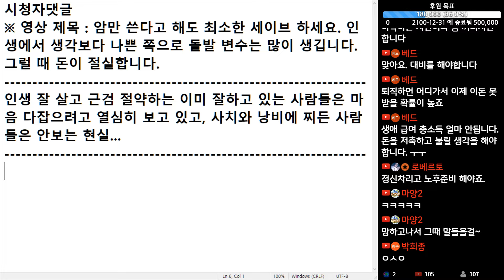(※시청자댓글) 인생 잘 살고 근검 절약하는 이미 잘하고 있는 사람들은 마음 다잡으려고 열심히 보고 있고, 사치와 낭비에 찌든 사람들은 안보는 현실